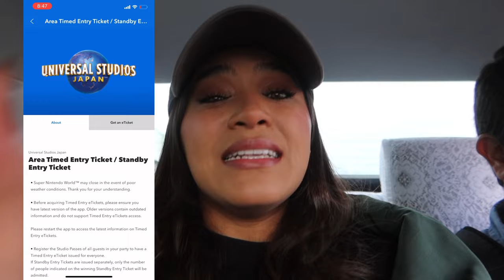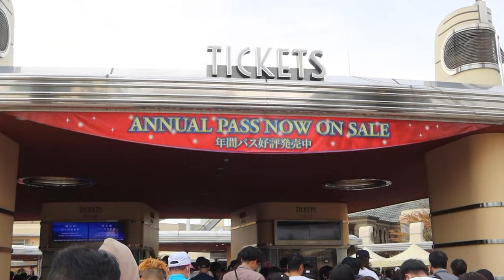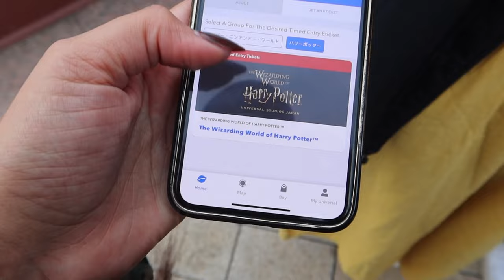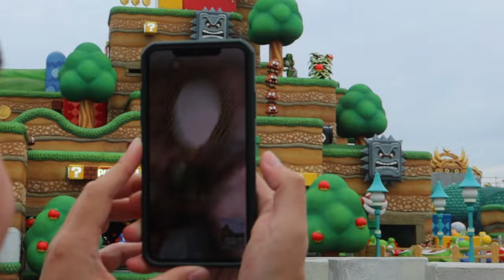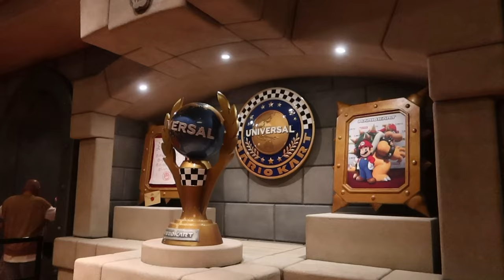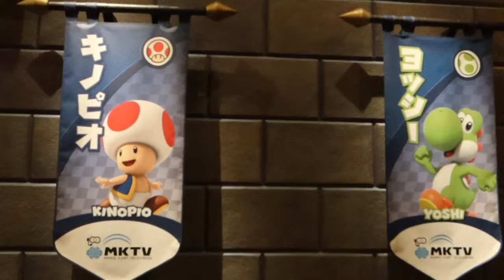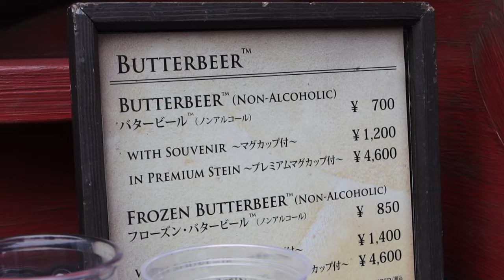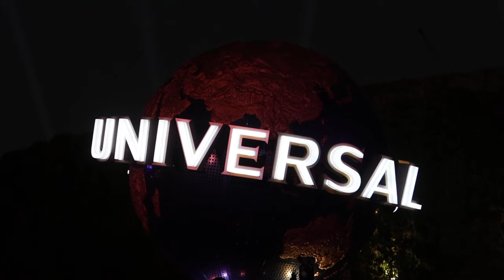CONOCIMOS SUPER NINTENTO WORLD EN JAPON/ ES CARO?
Acompañanos a conocer Universal Studios Japon, aquí te compartimos nuestra experiencia y cómo hiicimos para entrar a Super Nintendo World sin pagar algo adicional.

Me gustaria leer tu opinion en los comentarios :D